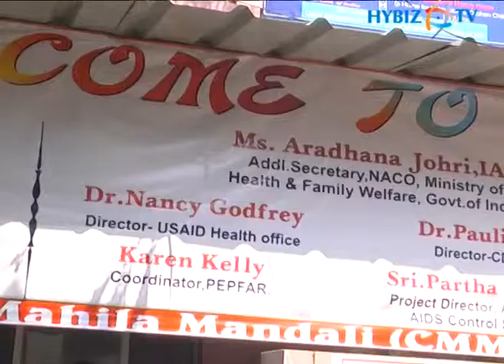Chaithanya Mahila Mandali at APSACS